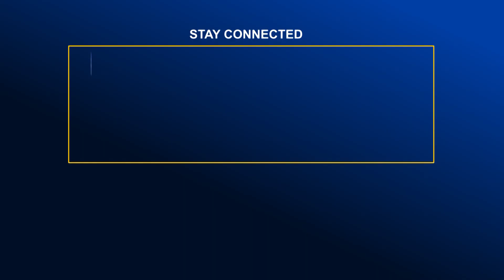নোবেল জয়ী ড. ইউনূসের কর ফাঁকি প্রমাণিত | Global TV News